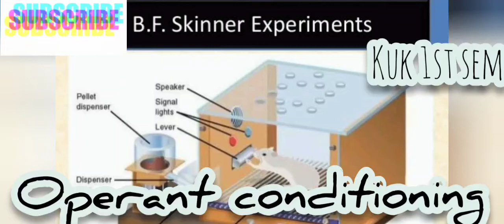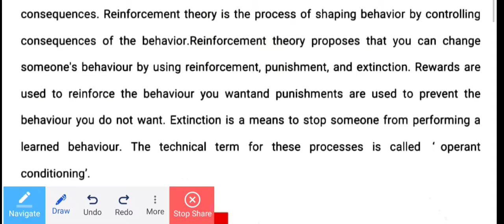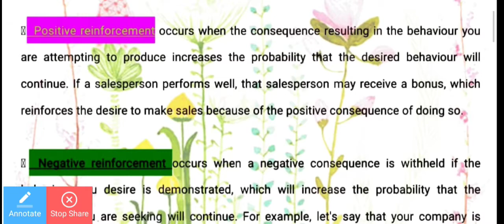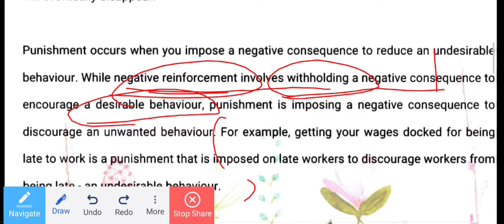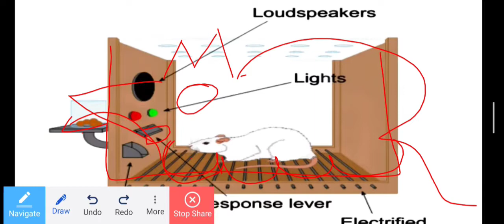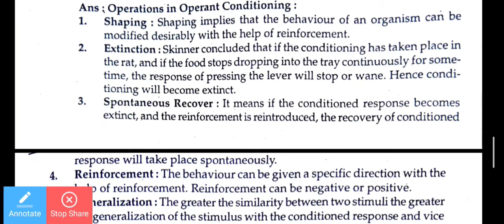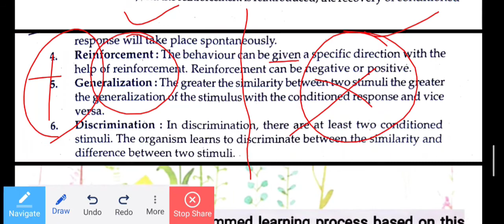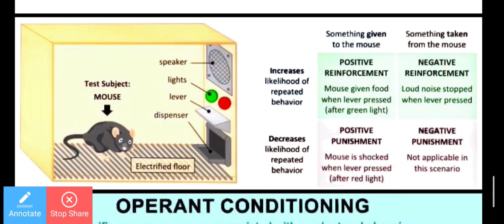Operant conditioning- B.F. Skinner (for KUK first year) //Learning and teaching//Reinforcement